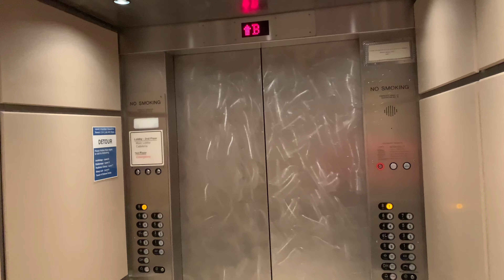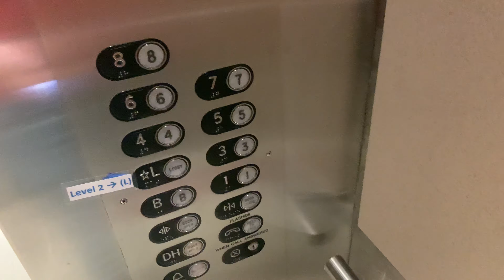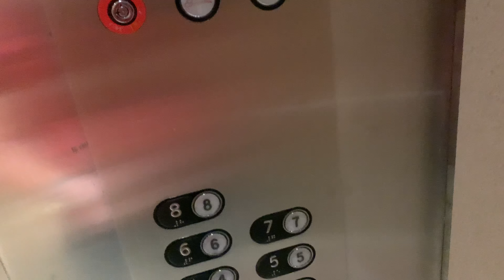RETAKE: Adams High-Speed Tower 4 Elevators/Lifts @ Banner University Medical Center Tucson AZ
This is a set of 6 Adams elevators in that have survivor plus on the outside and classic on the inside. These elevators are fast and they go 500 FPM. Half of these elevators are main elevators and have a capacity of 3000 lbs while the other half are bed elevators and have a capacity of 4500 lbs. The audio voice on these elevators sound EXACTLY like the ones at the Tucson House Apartments, Banner Good Samaritan Medical Center in Phoenix AZ, and the Phoenix Sky Harbor Int’l Airport. This is located in tower 4 of the banner hospital in Tucson AZ. My mom works there as a transplant coordinator